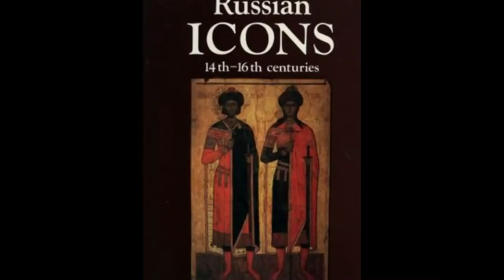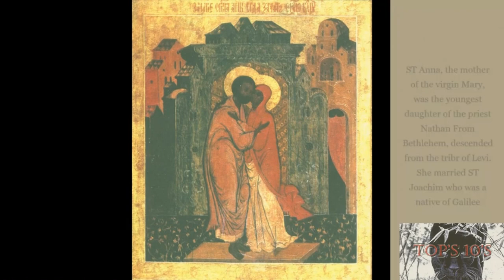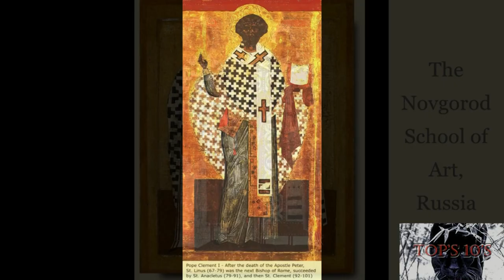Top 10 Stunning Black Europe Russian Byzantine Religious Art Icons You Won't Believe Are Real! part1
Top 10 Stunning Black Europe Russian Byzantine Religious Art Icons You Won't Believe Are Real!
The Most Eye-Catching Religious Art from Black Europe's Russian Byzantine Empire